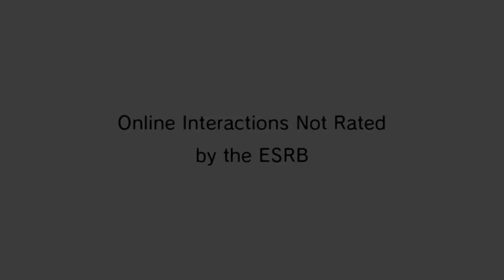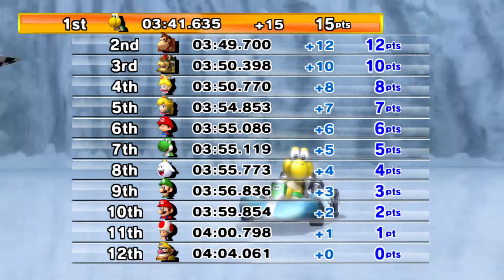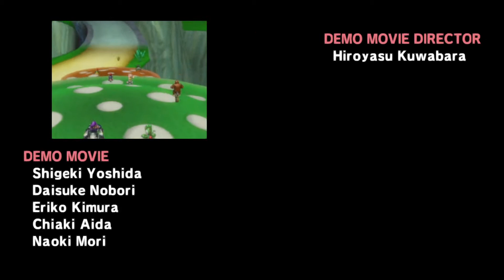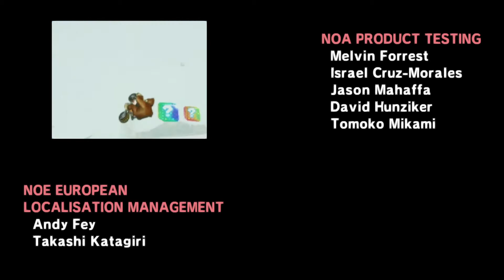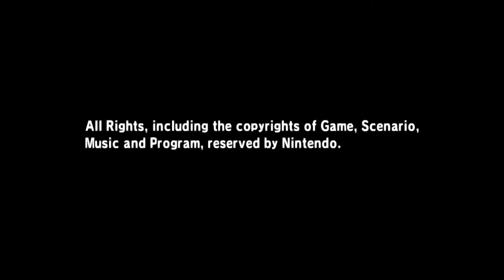Mario Kart Wii | Retro Grand Prix + Credits (50cc / Emulation)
I rendered at 2x (Basically 720p) due to slowdown at higher resolutions.